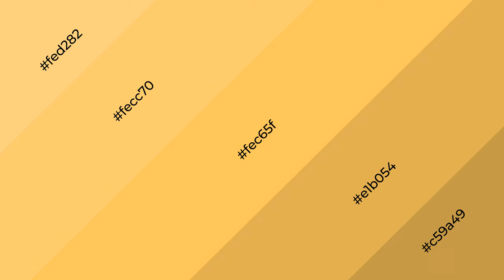Shades & Tints of After Shock color fec65f A Cool Yellow color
Shades of After Shock color fec65f Cool Shades of After Shock color with Yellow hue for your project!

Shades
Hex e1b054

Tints
Hex fecc70